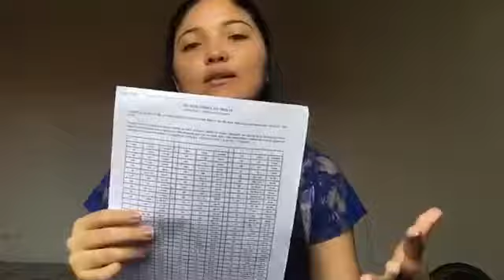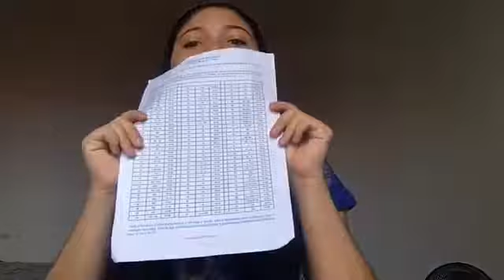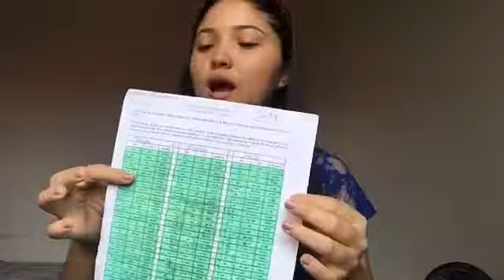LEITURA DA BÍBLIA EM 3 MESES /por Cantora Myrla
Oi gente linda Do meu coração é com grande alegria no meu coração que eu trago esse vídeo pro nosso canal 😍😃

Tenho certeza que esse vídeo vai ajudar muita gente e eu espero que seja uma benção!
Dicas pra concluir o plano :

*Estabelecer como propósito como meta

*Convidar o Espírito Santo .

*ter constância .

*Não desistir mesmo quando estiver atrasado .

*Programar Seu tempo .

*Marcar os capítulos já lidos .

O objetivo desse plano é ler a Bíblia toda em rápido tempo e claro conhecer mais a palavra de Deus !

Deus Abençoe cada um 🙌🏻